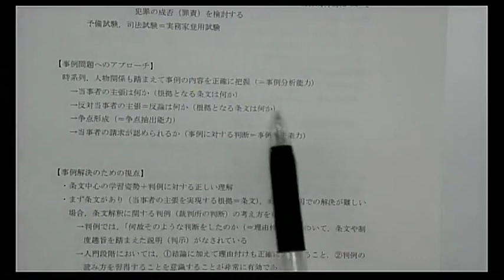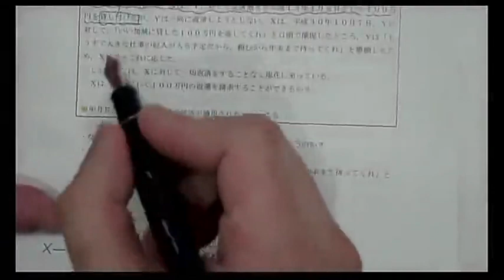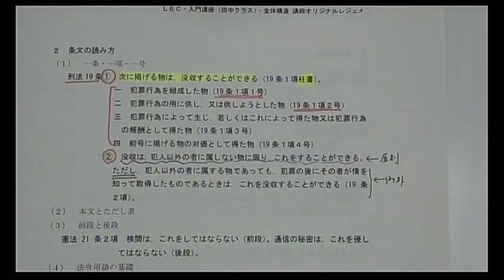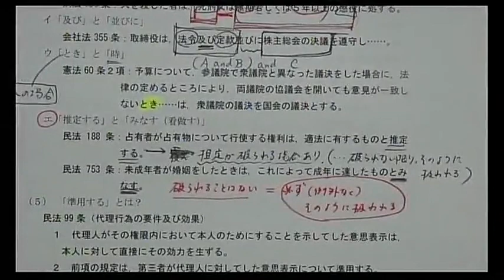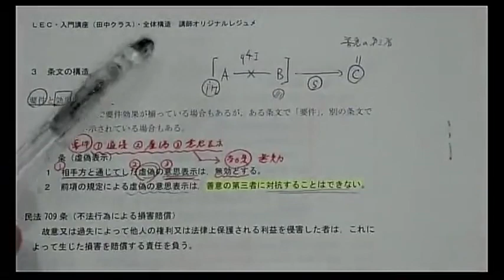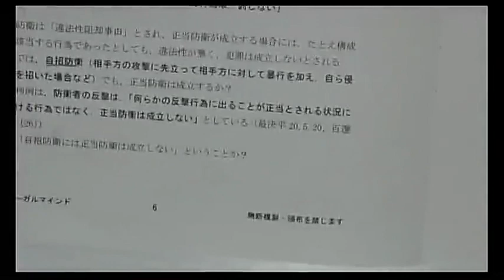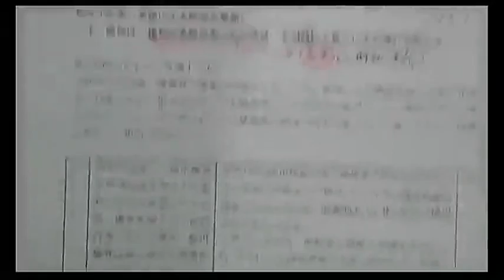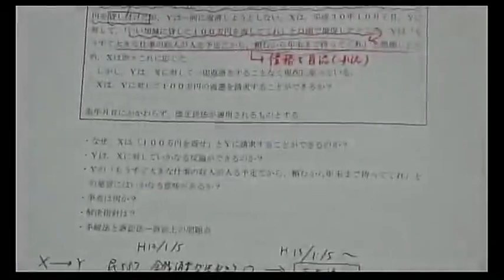【LEC司法試験予備試験】22年入門講座‹田中クラス›全体構造編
2年の学習期間で2024年予備試験合格を目指す。
【2年合格コース‹渋谷本校：田中クラス›】

●2年間、田中正人講師が一貫指導●

渋谷駅前本校では、個別受講相談を実施中

※2022年3月20日に実施された講義です。